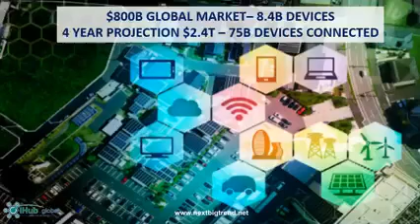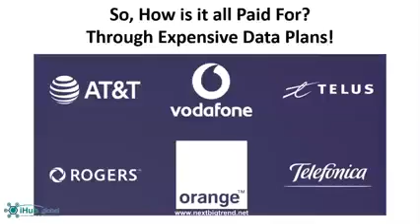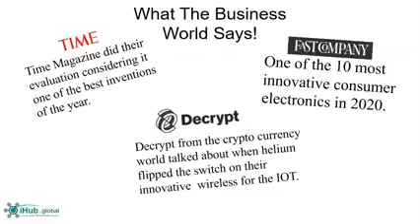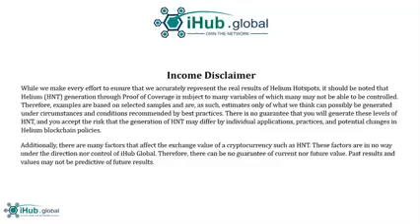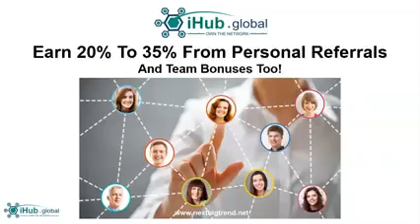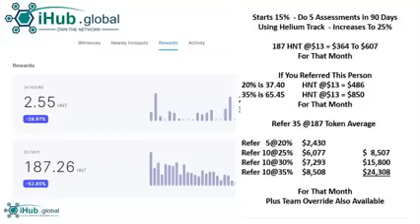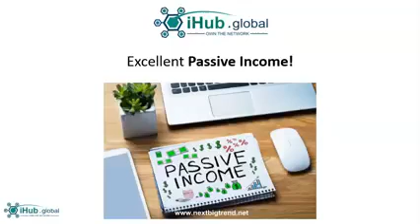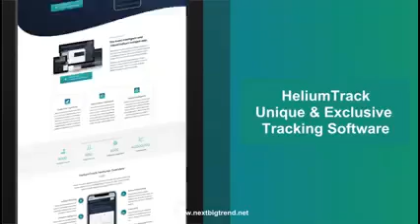IoT the internet of things